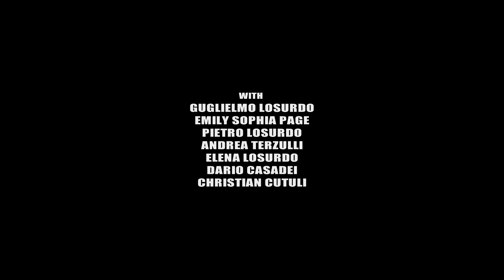Blutengel - Asche Zu Asche (Official Music Video)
Single taken from the 2016 album "Save Us"

Starring Claudia Salvatori
Directors of photography Alessandro Leone and Francis J. D'Costa
Written and Edited by Carlo Roberti and Marco Colassi
Make up Francesca Meli
Produced by Solobuio Visual Factory